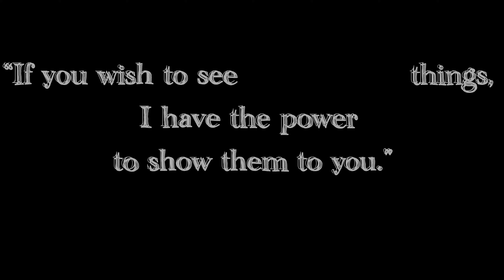FIAT Dino restoration. Part 7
"He came home."

Let’s have a look at this FIAT Dino.

Music used in the video:
Using this link will give you +2 months of music (14 months in total)!